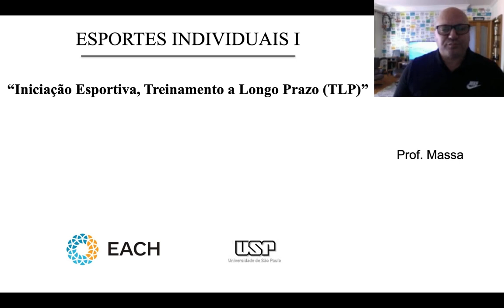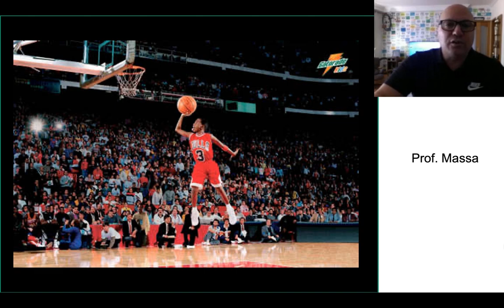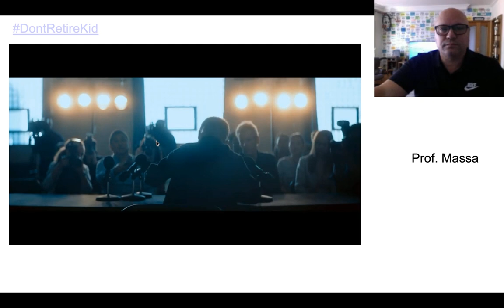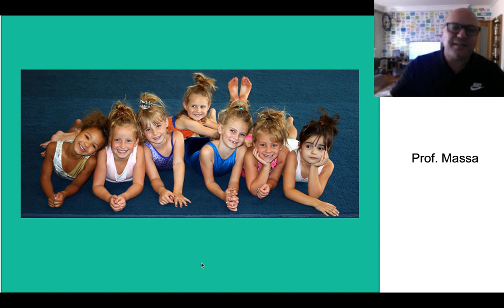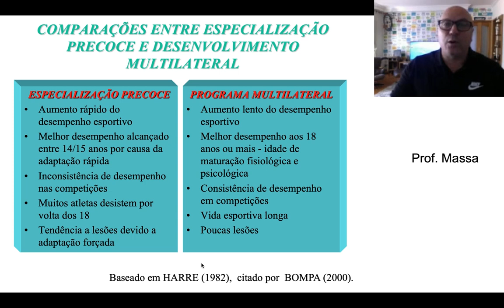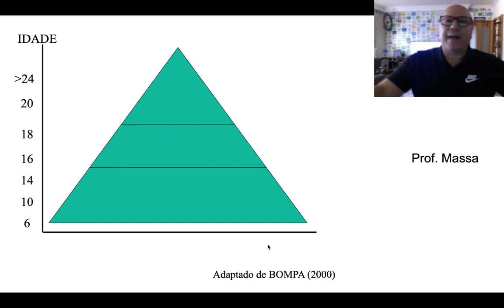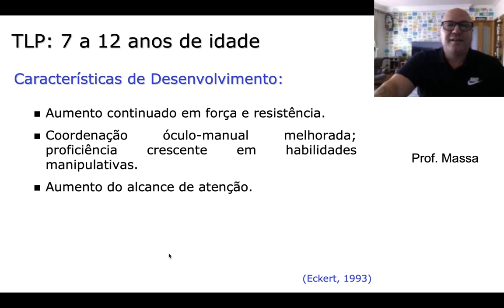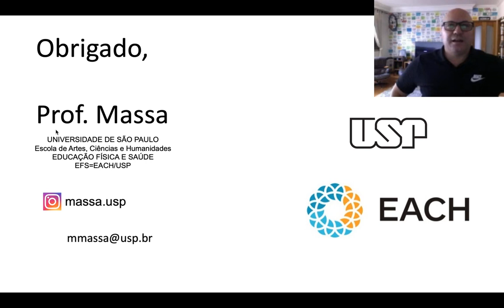EI I - Iniciação Esportiva e Treinamento a Longo Prazo - Prof. Dr. Marcelo Massa - EFS USP